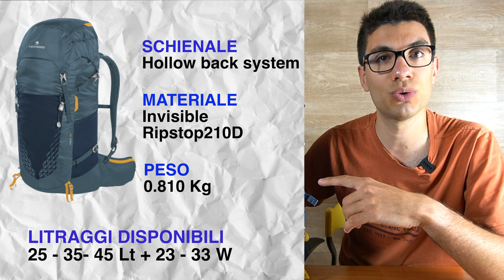Recensione Ferrino Agile 35lt 2023 | Il MIGLIOR ZAINO TUTTOFARE?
Oggi parliamo del nuovo Ferrino Agile 35.

Pensato come zaino per trekking giornalieri, zaino da via ferrata o zaino da alpinismo, questo Ferrino Agile si adatta a diverse discipline del mondo outdoor.
Rivoluzionato nello schienale, la sua struttura e filosofia non cambia.

Vuoi scoprirne pregi e difetti?
Ti aspetto all’interno della recensione completa!

🛒 Link per l'acquisto:
Modello 45L
Modello 35L
Modello 25L

CAPITOLI
00.00 Introduzione
00:16 Caratteristiche
01:03 Schienale Hallow Back System
01:56 Fascia Lombrare
02:47 Spallacci
03:21 Parte Laterale
04:28 Parte posteriore
05:39 Cappuccio
06:01 Chiusura
06:17 Acqua
06:36 Materiali
07:09 Dove usarlo?
07:59 Conclusioni